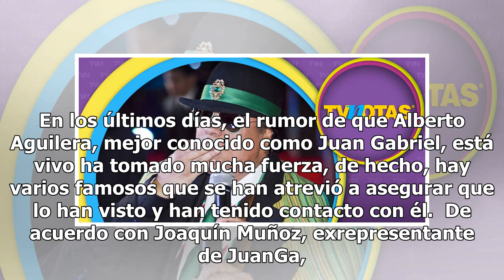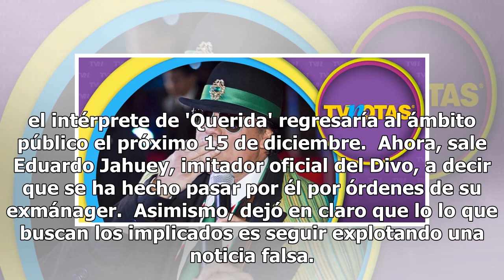Desenmascaran la ‘farsa’ sobre que Juan Gabriel vive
En los últimos días, el rumor de que Alberto Aguilera, mejor conocido como Juan Gabriel, está vivo ha tomado mucha fuerza, de hecho, hay varios famosos que se han atrevió a asegurar que lo han visto y han tenido contacto con él.  De acuerdo con Joaquín Muñoz, exrepresentante de JuanGa, el intérprete...